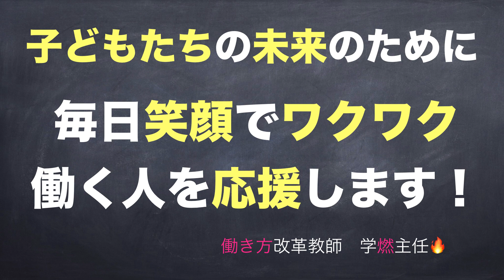【教えて！学燃主任先生！】エッセンシャル思考 教育現場でどう実践してるの？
【自己紹介】

元小中学校の正規教員
2018年度 正規教員を退職
2019年度 常勤講師として小学校3年の担任

大学卒業後、東京NSCに入学。
同期の「しずる」村上純とコンビを組むも解散。その後、ドロップアウト。

数年のフリーター・ニート生活を経て、母校の国立大学の大学院へ。
大学院在学中に、定時制高等学校の非常勤講師（国語）を務める。
大学院２年時に教員採用試験に合格。
その後、小学校で４年間（4−6−5−6）務める。
転勤後、母校であり、現在住んでいる学区の中学校で７年間（1−2−3−1−2−3−3主）を務める。

大きな転機は2018年度。
中３学年主任と進路指導主事を兼務することになる。
さらに、市の部活動主任や指導員、統一テスト作成委員なども兼任。
月の残業時間は200時間を超えることも。

多忙を極める中、メンターであるYouTube講演家「鴨頭嘉人」とYouTubeで出逢う。
そして、鴨さんが学長を務める「話し方の学校」ベーシックコースに入学。
半年後卒業し、現在は「話し方の学校」アドバンスコース在学中。

2020年度 「話し方の学校」講師が内定（予祝）。
今後も「積極的講師」として教員を続けながら「非常勤×セミナー講師×講演家」という「パラレルワーク教師」として活躍の場を広げていく予定。

【講演歴】
2019年
 4月30日　『watchaTOYOTApre』  in 愛知県豊田市教職員会館
 6月22日　『watchaOsaka』  in 大阪府クロスパル高槻
 7月22日　『令和の教師見本市』　in 愛知教育大学
 7月27日　『watcha合宿』 in 山梨県グローバル富士
 8月17日　『watchaTOYOTA』 in 愛知県豊田市産業文化センター
 9月16日　『面白く、楽しく生きる先生のあり方』　in 福岡県某所（予定）
10月 5日　『watchaTOYOTA後書き（仮）』　in 岐阜県某所（予定）
11月　　　『心の整え方（仮）』　in 愛知県内の某中学校（予定）

【オススメ動画（私のメンターたち）】

【元相方　しずる村上の動画】

【watchaTOYOTAの共犯者たちの動画】